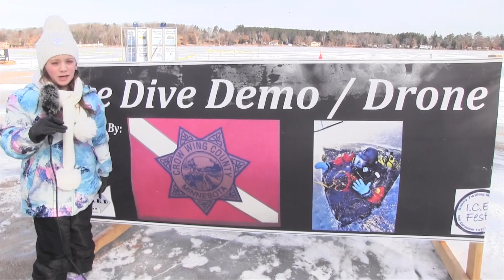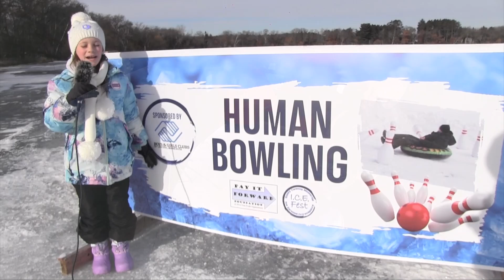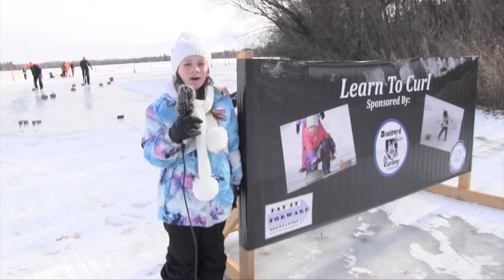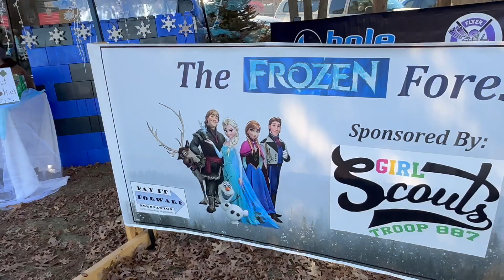ICE Fest 2024 Highlights